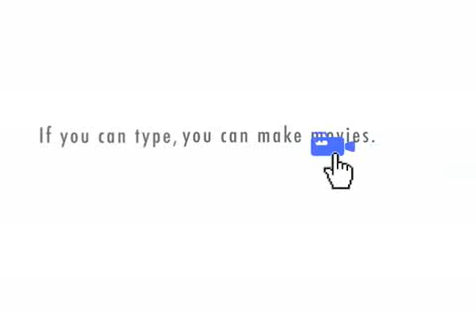Reserve Chardonnay - Chapter 6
Anthony's job is starting to rule his entire life.  This can't go on much longer, something has got to give.

WATCH "RESERVE CHARDONNAY - CHAPTER 5" FIRST